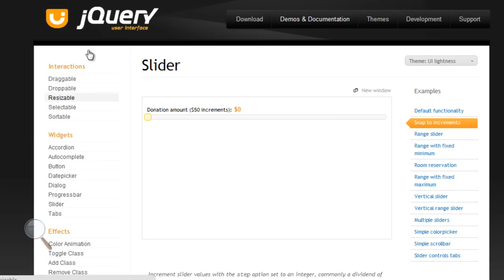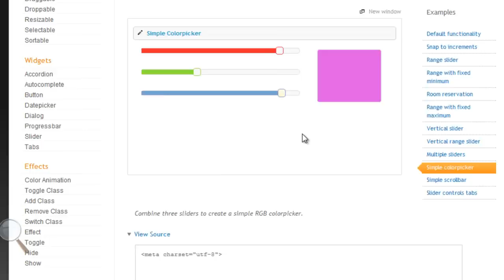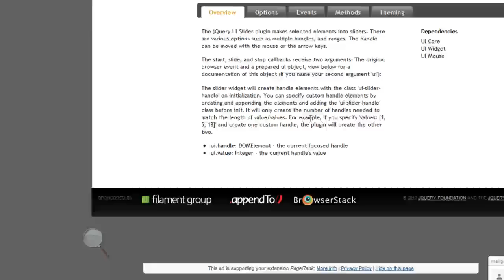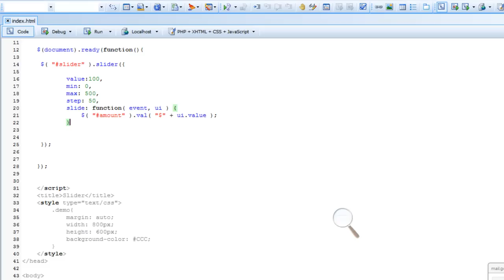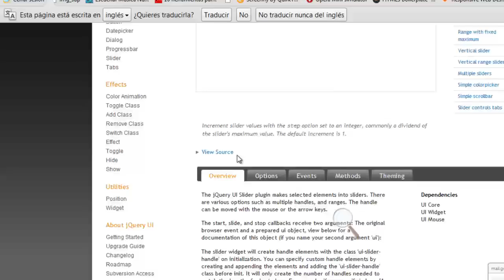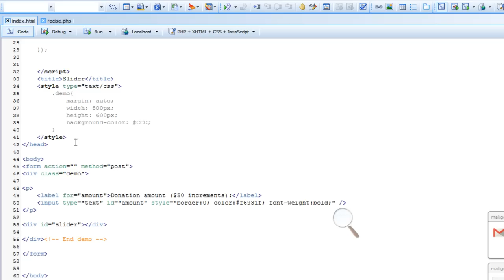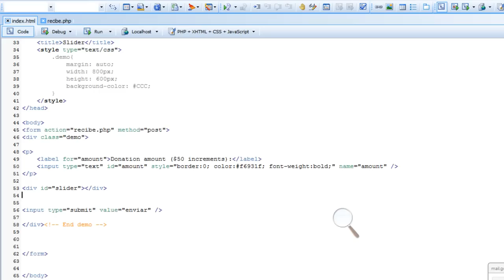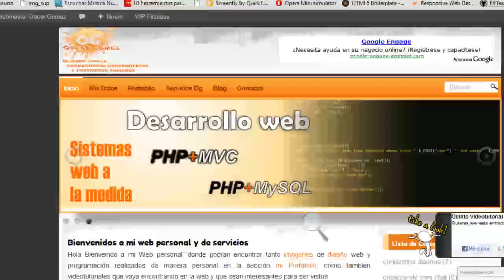Curso Jquery Videotutorial 19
Vídeo 19 sobre jquery, donde continuamos trabajando con plugins, en esta ocasión continuamos con el plugin jqueryui, uno de los mas importantes y mas completos que nos permite mejorar interfaces de usuarios de una manera muy rápida y super configurable, en este caso usaremos el widget Slider, el cual nos permite agregar un vistoso sistema de slide o barra de deslizamiento el cual su implementación es extremadamente sencillo, esto en 22 minutos de charla. ya saben pueden visitar mi web